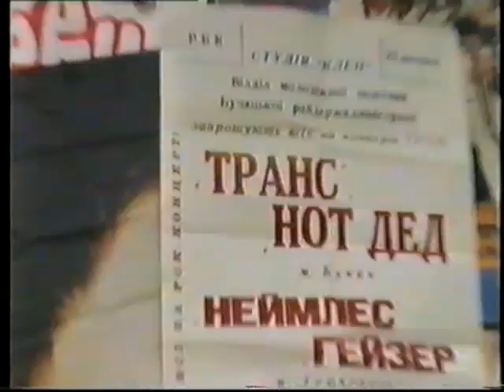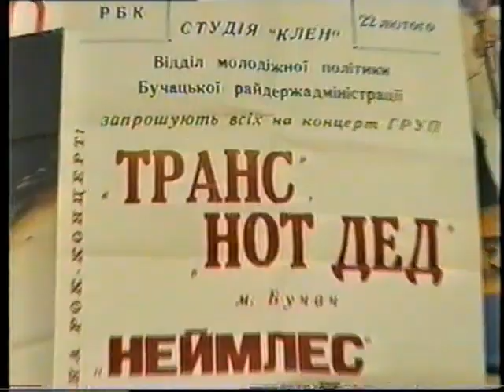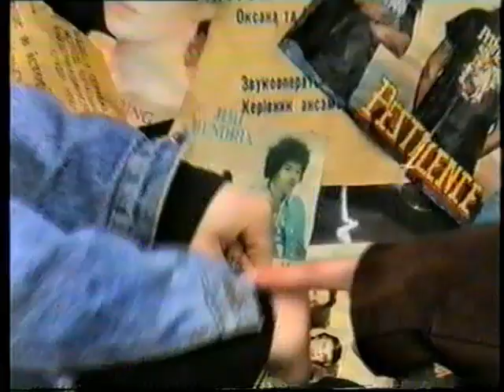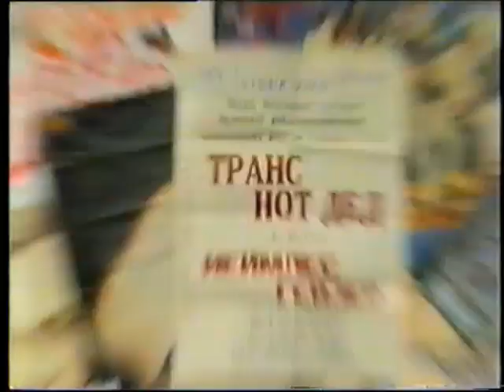Ковчег.Я сьогодні не курив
Перший кліп гурту "Ковчег" на пісню "Ясьогодні не курив". Зйомки десь 1998 року. Студія "Клен"